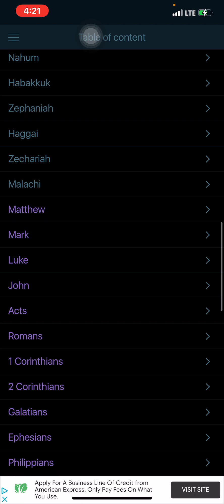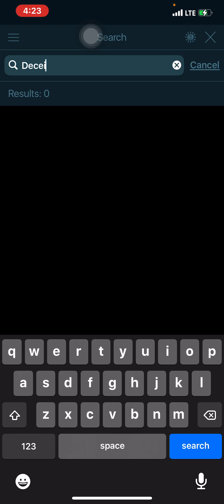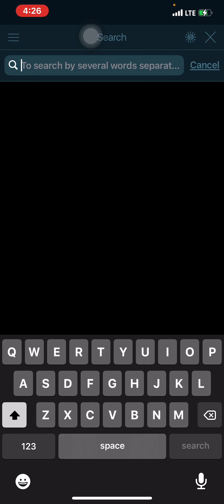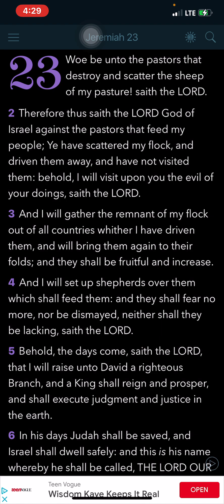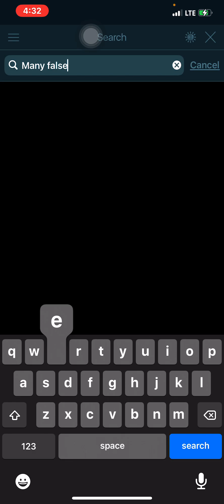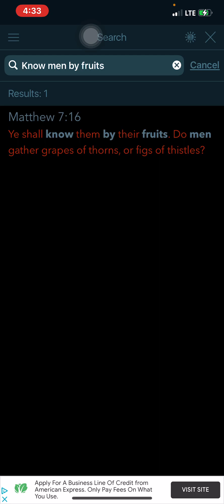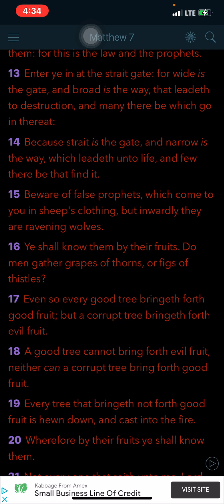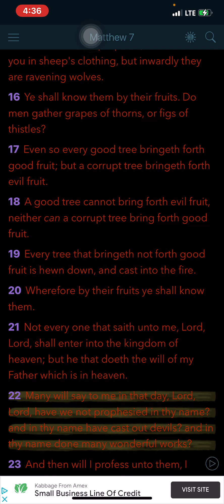False Prophets and Teachers will be detrimental to Israel ⚠️⚠️